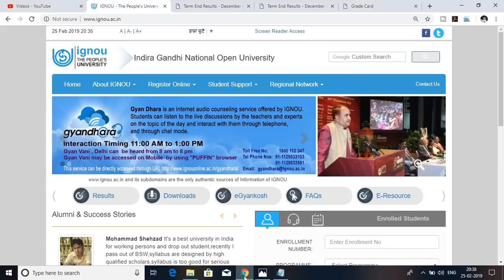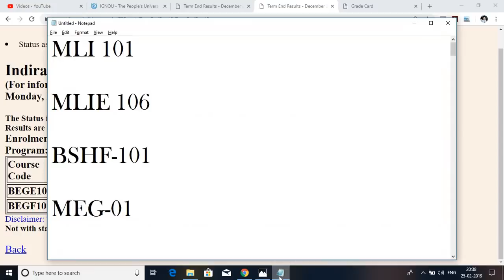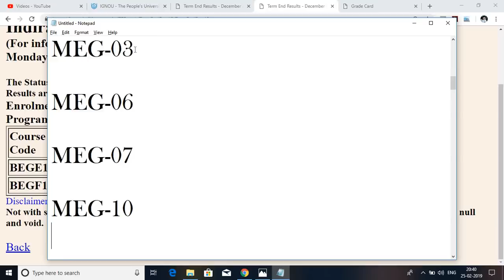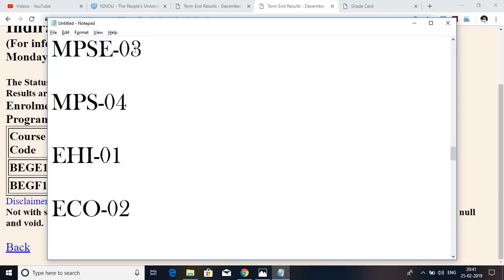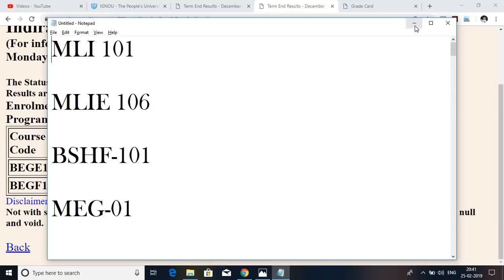[6th UPDATE] IGNOU DEC 2018 TERM END EXAM RESULT 6th UPDATE RELEASED || CHECK YOUR RESULT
ignou has published the 6th update of DEC 2018 term end examination result on its official website till 25/02/2019...Those Students whose Result is not Declare in the 5th update can check there result ...links given below...

Show Your Love for AH Helpline

My LAPTOP :-

My Mic :-

Pilot v7 Pen (USE THIS PEN FOR YOUR EXAM) (AMAZON)

IGNOU HELPBOOK(SOCIOLOGY)-